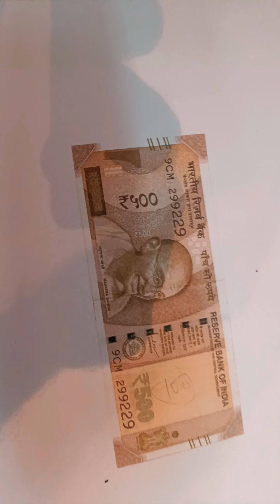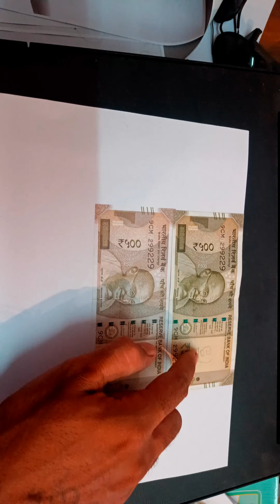what happens if we photocopy money💰🤑?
here i printed money in my printer.

plz watch too see this type of video